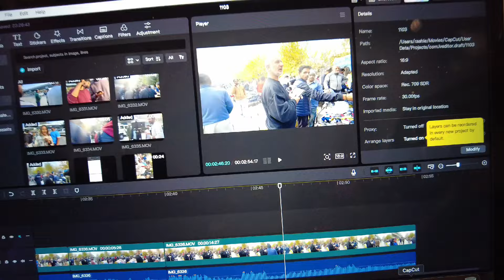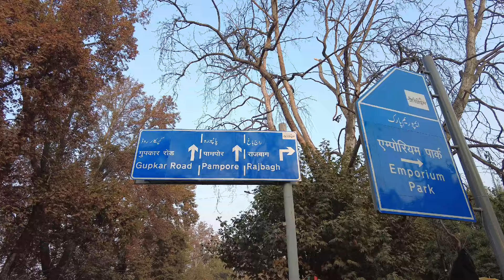Kashmir Bomb Blast | We were in the Sunday Market Srinagar | ऑल इंडिया रोड ट्रिप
All India Road Trip 🇮🇳 DAY - 25

In this video we are traumatised by an unfortunate incident that took place in Srinagar on 3rd Nov, 2024 in the Sunday Market.
There was a grenade attack in the buzz of the bazaar just before we were about to reach there to do some shopping.
Few people were injured and rushed to the hospital, praying for there fast recovery.

If you are following us on our ALL INDIA ROAD TRIP, We are coming to your STATE as well, hope to see you there ✅

We need your extensive support🚗🇮🇳